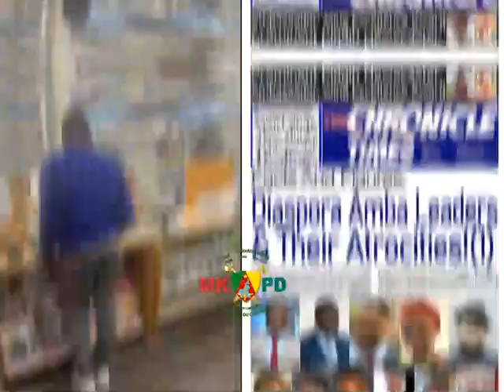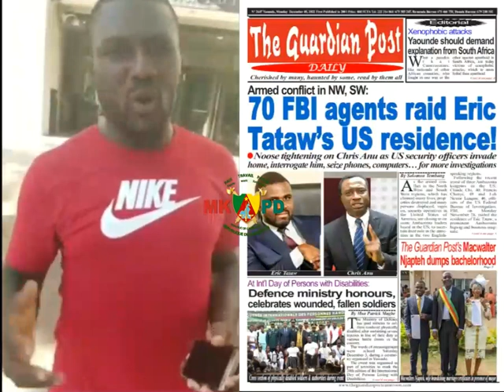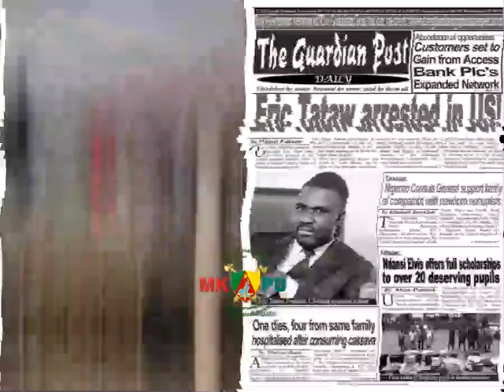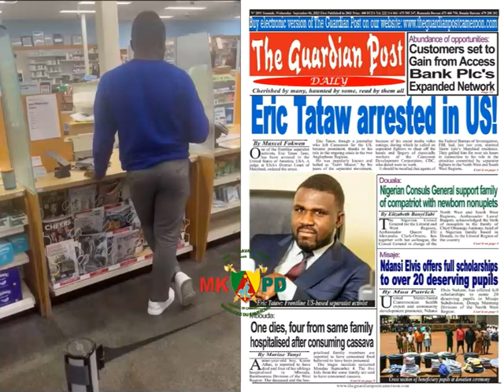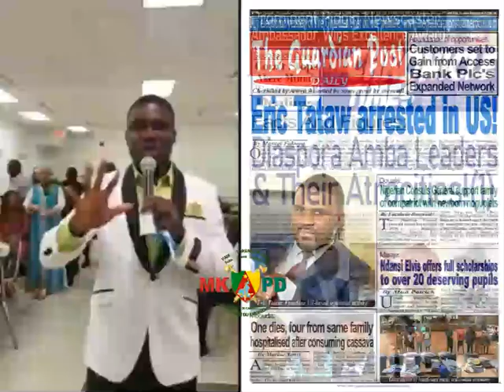MKPD - UPDATE ON ERIC (GARRI MASTER) TATAW ARREST IN MARYLAND USA.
Eric Tataw was arrested and locked up for 8 days from 31 Aug 2023 and his bail hearing was on Friday 08 Sep 2023. At the Bail hearing, Eric Tataw aka Garri Master was released to HOUSE ARREST under very strict conditions, including wearing an ankle bracelet with GPS monitoring, and he cannot leave his home without prior authorization. Garri Master is also banned from contacting any of the witnesses in the PPP Fraud case against him. Approximately 15 of his family members and supporters, including his wife and 5-year-old daughter, were in attendance on court on Friday 08 Sep 2023.

It's clear that the saga of Eric "Garri Master" Tataw is more of a comedy than a tragedy. MKPD is confident to report that more scathing criminal charges are on the horizon for Eric “Garri Master” Tataw.

The current situation is just the opening act of his drama-filled life. And here's a fun fact: Eric “Garri Master” Tataw does NOT even possess USA residency papers, with his asylum application dangling precariously. But wait, there's more! Mr. Tataw is now effectively a prisoner in his own home, restricted to emergencies, and even then, only with the court's strict permission.

At the time of his arrest for tempering with a witness, Eric Garri Master Tataw was already on probation for a criminal case (Felony) called Driving Under the influence of alcohol/drugs (commonly known in the USA as DUI). This latest arrest for committing a crime WHILE on probation, will be reported to his probation officer for the DUI situation. Which means Eric Garri Master’s situation is set to spiral further into turbulent territory for this criminal.

And just for some added humor, our dear "Garri Master" had been clinging to an expired Cameroonian passport, now conveniently confiscated by the US authorities.

Did you know why Eric Tataw stopped making Garri Master threats on social media? He finally realised that ALL asylum seekers should not involve in political activity, or violent threats. That is why he abandoned ambazonia madness and stopped preaching Garri process, because if the US state department got hold of this evidence, his Asylum will be AUTOMATICALLY REJECTED. Anyone seeking asylum must ALSO be a model citizen who obeys ALL laws. Hs arrest for DUI and Witness tempering will further guarantee that his asylum claim will be rejected.

Dear BlackLegs, under the terms of his house arrest, Eric Garri Master Tataw is barred from making threats or inciting violence on social media. If you spot him forgetting this little detail, do send it to MKPD. I will personally love to send it to Barrister Nsahlai to make sure it gets to the right authorities!

*ILL GOTTEN WEALTH.*

The Indictment for the PPP fraud case is still in the pipeline, and he is GUARANTEED to be found guilty in this Fraud case because the evidence against him is so overwhelming, that is why he tried to temper with the witness in the first place.

Eric Garri master has been flaunting his stolen money, posting about his million-dollar house he lives in.

Guess what?
The real scoop is that the house was bought for $1.3 million dollars, about one year ago. Eric Garri Master Tataw paid $440,000 USD cash to help in down payment for the home, which means the rest $860,000 USD is a loan (mortgage).

The house was bought under Eric Tataw wife's name. Once Eric Tataw Garri Master is found guilty of PPP Fraud, (and we are 99.9% certain that he will be found GUILTY) his assets will be seized to recover the money he stole from the US federal government.

Eric Garri Master Tataw’s wife also has no residency papers in the USA. Her asylum is pending which will also be denied after Eric Garri Master is convicted of PPP fraud, and the home seized and sold.

Also, during the bail hearing on 08 September 2023, Eric Garri Master Tataw was released to house arrest after they pledge the same house as collateral. If he violates bond, the house will automatically be forfeited to the federal court. This means if Eric Tataw runs or fails to appear for trial, the US Federal government will own the house.

Do not mind the flaunting of cash on Facebook. Eric Tataw Garri Master could not even afford a lawyer to help him during the 8 days he was arrested and locked up. Garri Master instead used a Public Defender. We will get the documents from US Courts and broadcast later, because those documents exist, where the lawyer representing Eric Tataw filed those documents as his a attorney, because Eric Garri Master Tataw also filed papers that he has no money to pay a lawyer, so Eric Garri Master Tataw was basically applying for assistance from a public defender.